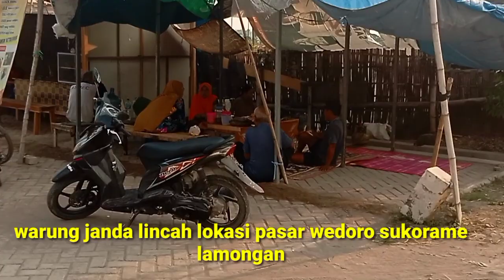Viral !! warung janda lincah langganan farhan abimanu makin semlohe mingir mingir...